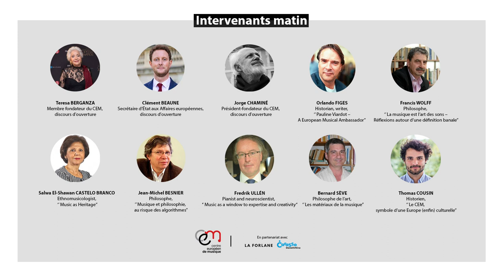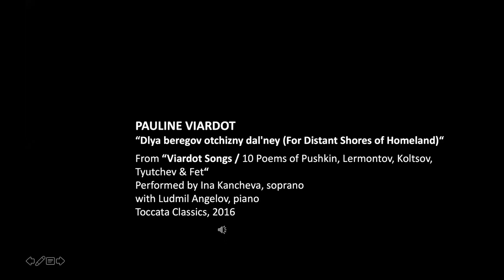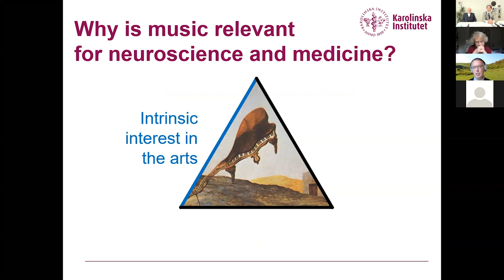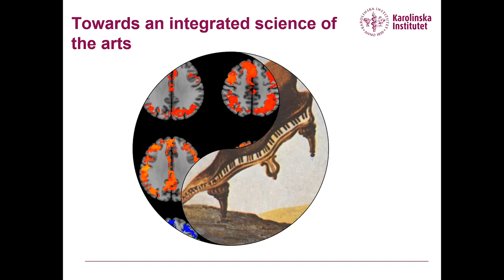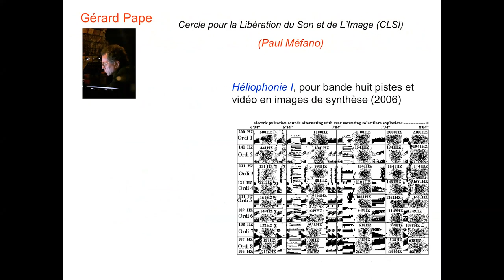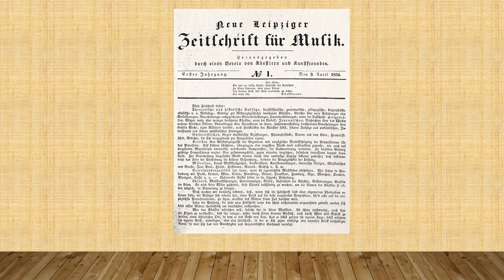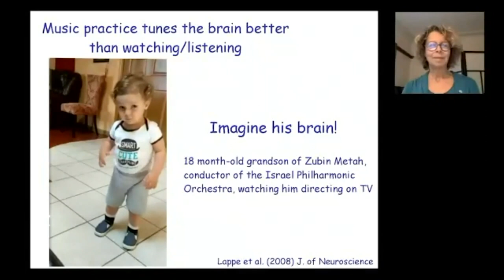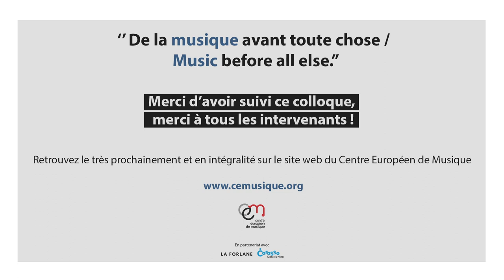Colloque du CEM ''De la musique avant toute chose / Music before all else''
Bousculant les frontières académiques, le colloque international et transdisciplinaire du Centre Européen de Musique « De la musique avant toute chose / Music before all else » réunit des disciplines très variées pour appréhender le phénomène musical posé comme central, original et premier.
Diffusé en direct via Zoom et en streaming sur les réseaux sociaux le samedi 14 novembre, cet événement ouvert au public, décliné en français et en anglais, a rassemblé onze spécialistes d’horizons très divers, membres du Conseil Scientifique du CEM.
Chacun a présenté le fruit de ses recherches, d’un cheminement philosophique ou encore de publications récentes et / ou inédites. Une présentation, animée par les deux co-présidents du Conseil scientifique du CEM, Maria MAJNO et Laurent MAYET, qui s'est déroulée de 9h00 à 12h30 et de 14h30 à 17h30 sur des thématiques telles que « l’astrophysique et la  musique contemporaine » (par l’astrophysicien français Jean-Pierre LUMINET), « La musique et transmission sous l’éclairage des sciences cognitives » (par la musicologue et pianiste franco-espagnole Ester PINEDA) ou ‘’19th Century Music as a European Network’’ (par le musicologue Raffaele MELLACE).
Le colloque a été ouvert par Teresa BERGANZA, figure majeure du monde lyrique du XXe siècle, membre fondateur du CEM, Clément BEAUNE, Secrétaire d’État aux Affaires européennes, Jorge CHAMINÉ, musicien visionnaire et président-fondateur du Centre Européen de Musique et sera introduit par le Prof. Orlando FIGES, auteur de l’ouvrage « Les Européens », étude de référence sur Pauline et Louis Viardot, et Ivan Tourgueniev. Le colloque a été clôturé par Sébastien MAILLARD, directeur de l’Institut Jacques DELORS, Sneska-QUAEDLIEG-MIHAILOVIC, Secrétaire-Générale d’Europa Nostra et Mariya GABRIEL, Commissaire européenne à l’Innovation, à la Culture, à la Jeunesse et aux Sports.
Héritier d’un riche passé artistique et culturel (Georges BIZET, Pauline VIARDOT, Ivan TOURGUENIEV, l’école des Impressionnistes, etc.), le CEM veut avec ce colloque « rejouer » la culture artistique européenne du XIXe siècle dans la perspective actuelle d’une redynamisation de l’identité européenne.
L’appel de Ludwig van Beethoven résonne encore aujourd’hui dans les esprits : « Changeons de tonalité ! »